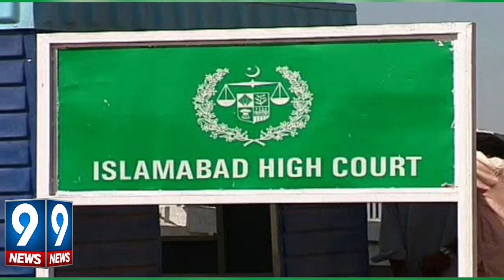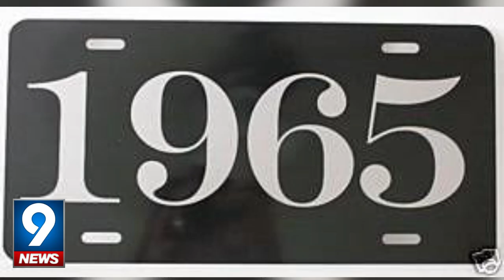First female IHC judge Lubna Saleem Pervaiz takes oath | 9 News HD